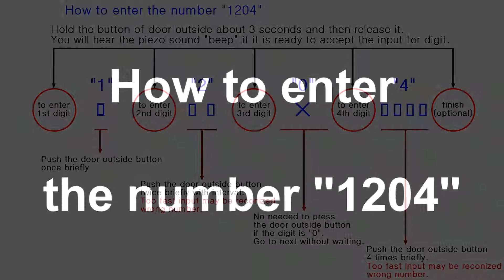Programming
How to program the operation code.
How to program your own password.